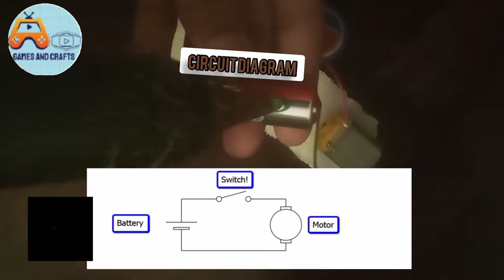3 DC Motor Life Hacks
top 3 DC motor Life hacks

1.RING FIRE

2.MINI DUSTER

3.MINI MASSAGER